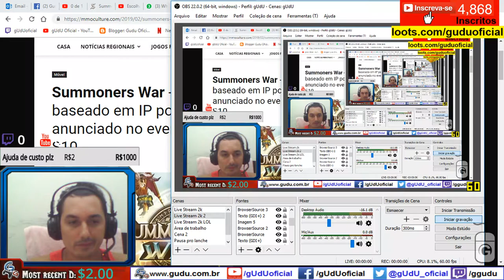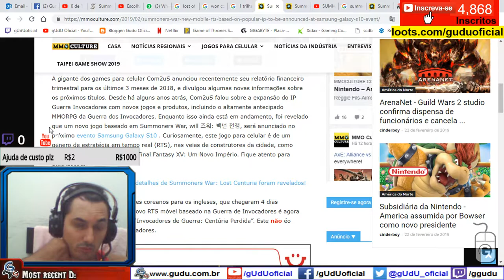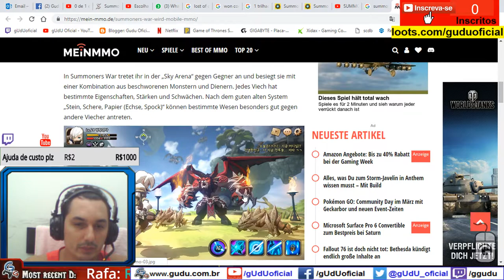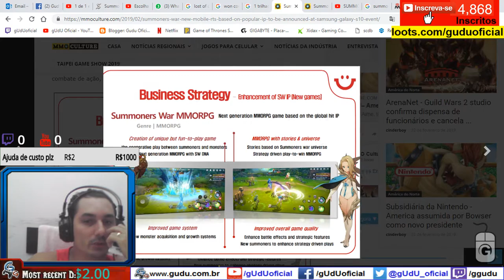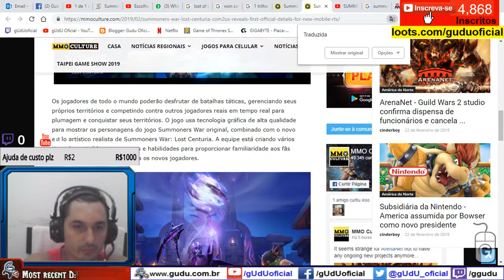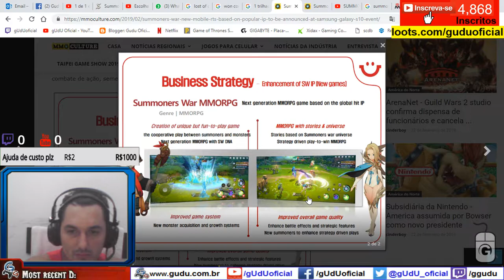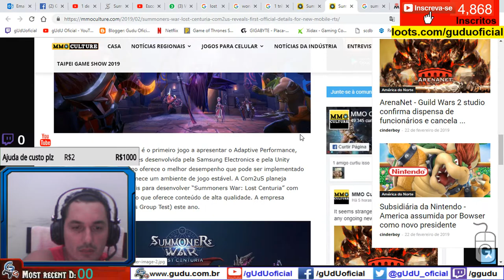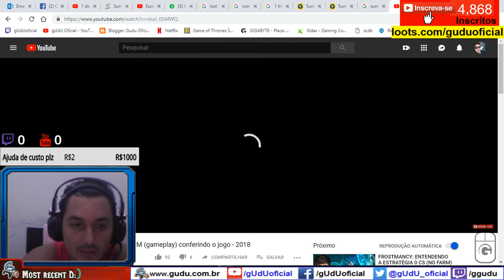Não tenha expectativas altas, Novo RTS e MMORPG : Lost Centuria | Summoners War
Summoners War: Lost Centuria e o MMORPG ainda nao tem nome

► PicPay @guduoficial
Doe em BTC:
16RByNi1ezU1wXBrpkbjz5EAjHJtpsht7W - 1GDfe6eBaShx3q3kxKKcpJ7113ydgGU1rU -
1GzogHt9EaaCbdStoZWMd7K16mT8ayoAkK
.­. PARCERIAS. ­. ­.